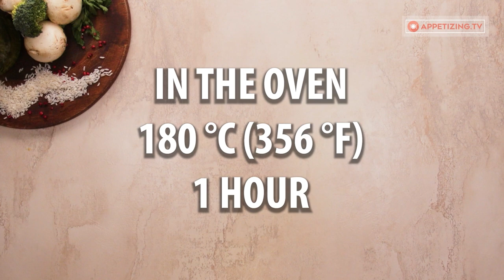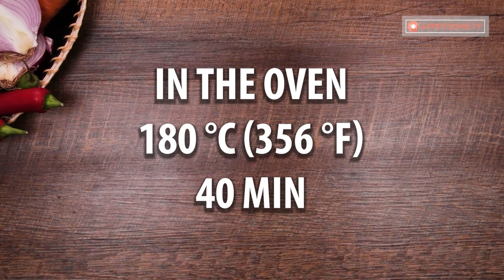Don’t get the saucepan dirty! Rice pilau with broccoli and chicken legs, directly in the bag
Ingredients:
chicken legs - 6 pieces
rice - 300 g (10.6 oz)
mushrooms - 200 g (7 oz)
broccoli - 200 g (7 oz)
chicken broth - 150 ml (5.07 fl oz)
sweet cooking cream - 200 ml (6.76 fl oz)
herbs of Provence - 7 g (0.25 oz)
turmeric - 5 g (0.18 oz)
IN THE OVEN 180 °C (356 °F)/1 HOUR